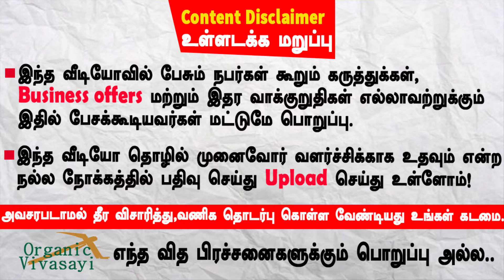இயற்கை விவசாயத்திற்கு நம்மாழ்வார் அவர்களின் பெரும் பங்கு | குடிப்பதற்கு நல்ல தண்ணீர் இங்கு இல்லையே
இயற்கை விவசாயத்திற்கு நம்மாழ்வார் அவர்களின் பெரும் பங்கு | தமிழ் நிலம் தமிழ் பண்ணை

ஐயா இறையழகன் அவர்களின் தமிழ்நிலம் தமிழ்ப்பண்ணை உணவுக்காட்டில் 30/12/2021 அன்று ஐயா நம்மாழ்வார் அவர்களின் 8 ஆம் ஆண்டு நினைவேந்தல் மற்றும் திரு.நெல் ஜெயராமன் அவர்களின் படத்திறப்பு நிகழ்வு நடைபெற்றது.

பேரன்பு கலந்த நன்றியுடன் உங்கள் தோழர்கள் ஆர்கானிக் விவசாயி குழு